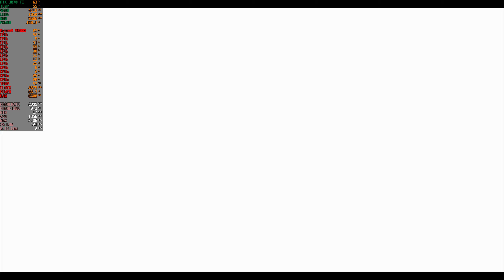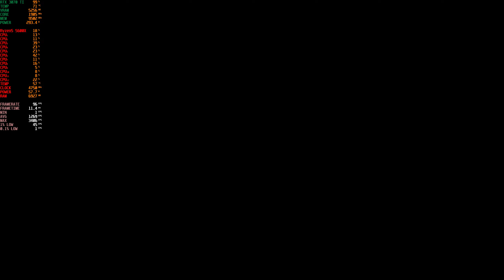Metal: Hellsinger PC Max Settings 1440p | RTX 3070 TI | Ryzen5 5600X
In this video, I show you how Metal: Hellsinger runs on a Ryzen5 5600X processor and RTX 3070 TI graphics card. I tested the game at 2560x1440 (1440p) resolution, all at max graphics settings.

🖥️ System 🖥️
CPU: AMD Ryzen 5 5600X OC 4,85 GHZ (PBO)
GPU: ASUS ROG Strix GeForce RTX 3070 Ti OC Edition 8GB GDDR6X
RAM: G.Skil Triden Z RGB DDR4-3600 CL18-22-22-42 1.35V 16GB
Motherboard: MSI MAG B550 Tomahawk
Case: CORSAIR 5000D AIRFLOW Tempered Glass Mid-Tower ATX PC Case — Black
Case fan: 4pcs CORSAIR LL120 RGB 120mm Dual Light Loop RGB LED PWM Fan
PSU: Cooler Master MWE Gold 750 - V2 Full Modular
CPU Cooler: CORSAIR iCUE H100i ELITE CAPELLIX Liquid CPU Cooler
SSD: Kingston NV1 PCIe NVMe M.2 1TB
HDD: WD Blue 3.5" PC HDD 2TB
Main monitor: ASUS TUF Gaming VG27AQL1A
Keyboard: ASUS TUF Gaming K1 RGB
Mouse: CORSAIR KATAR PRO Ultra-Light Gaming Mouse
Mouse pad: CORSAIR MM100
Headset: CORSAIR HS60 PRO SURROUND Gaming Headset — Carbon
Speakers: logitech Z200 stereo
OS: Windows 11